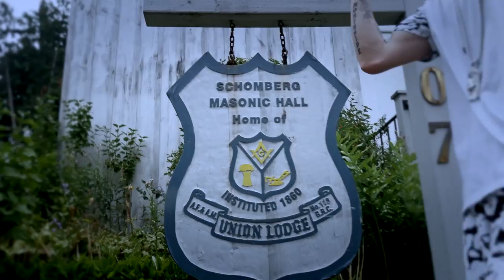Now Or Never - PasQuale - Visual By:@416PrinceBeatz